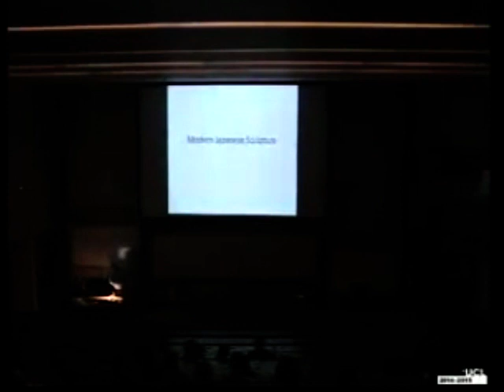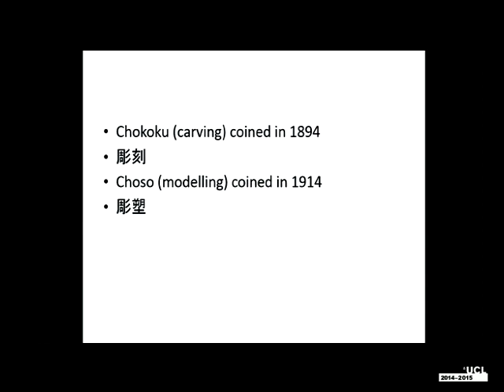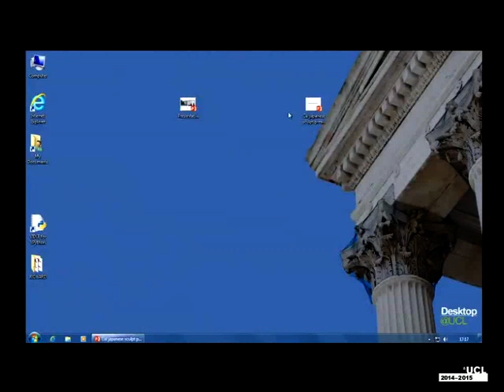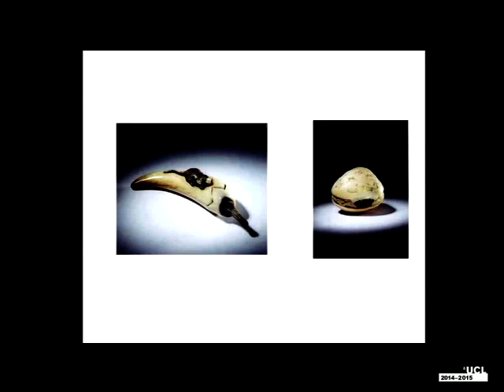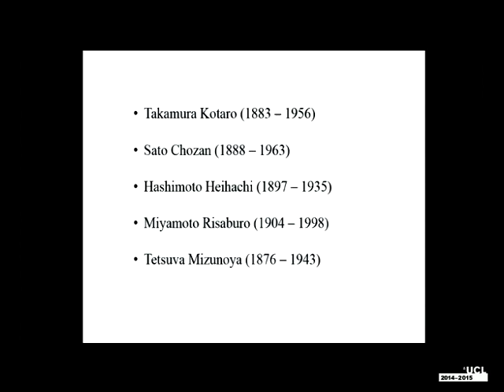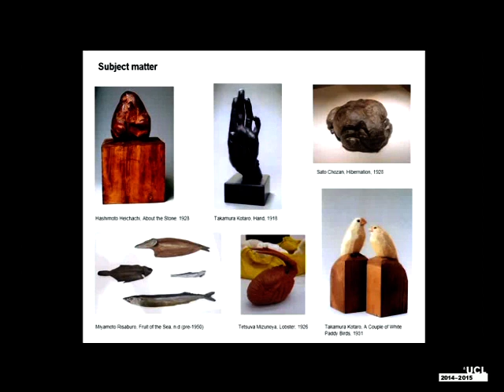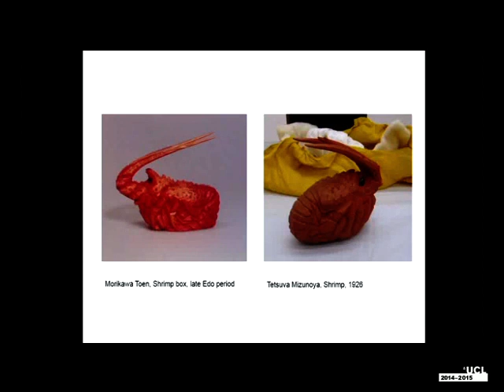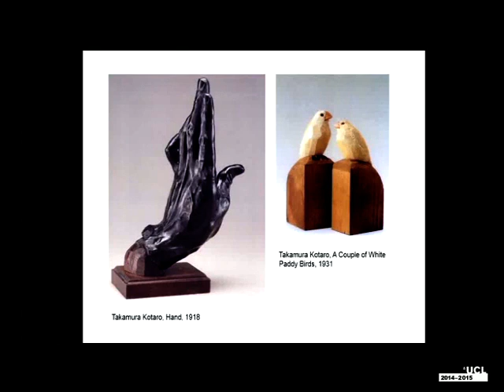Slade Contemporary Art Lecture 2014 -15 - Sophie Raikes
Sophie Raikes is the Assistant Curator (Sculpture) at the Henry Moore Institute.